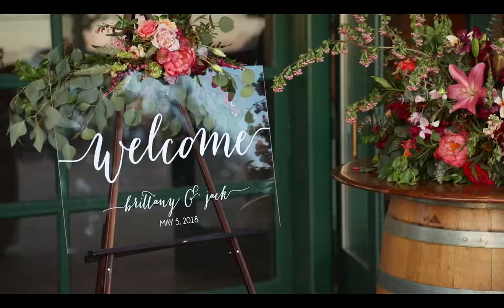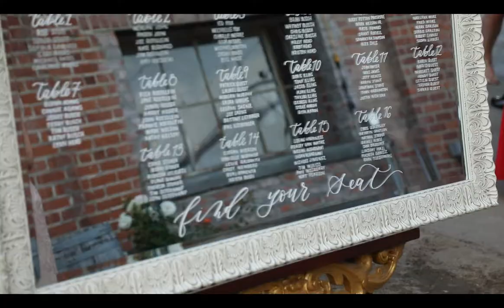A Old Sugar Mill Wedding - Brittany and Jack Highlight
A Old Sugar Mill Wedding in Sacramento, CA

Huge thank you to all the fabulous vendors!
Venue: OLD SUGAR MILL
Caterer:THE HIDDEN TABLE
Coordinator: OMNI WEDDING & EVENT PLANNING
Florist: SCARLETT & GRACE
Band: LUCKY DEVILS BAND
Makeup: TARYN PASSIFIONE MAKEUP